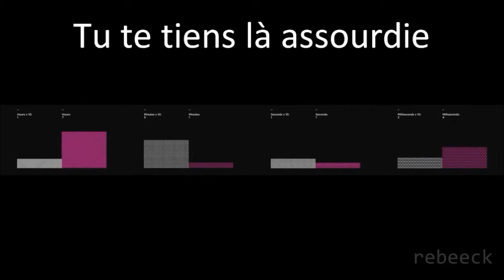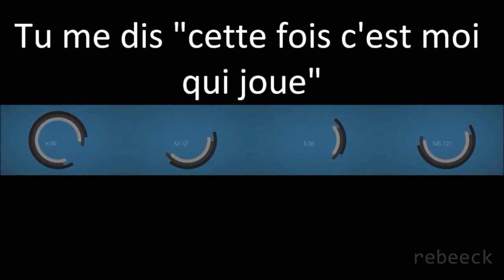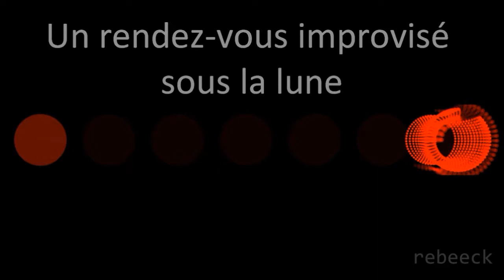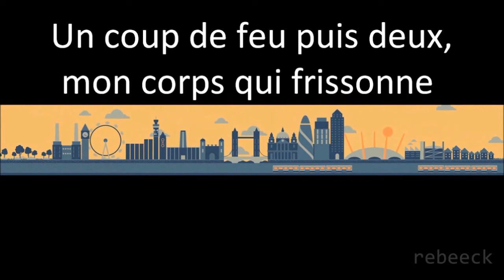Lescop - La Forêt (Sub)